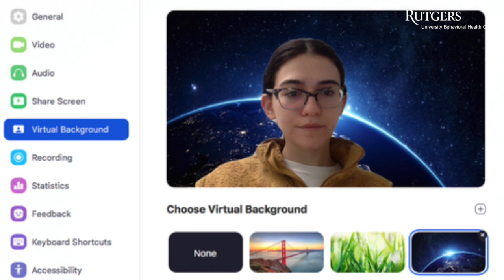Creative Virtual Meetings: 90 Seconds of Resiliency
University Behavioral Health Care has put together a series of short videos to assist in building and maintaining resilience.  Watch them anytime - before you start your day, on your break or in your free time.  In this video, Dawn Dreyer talks about Creative Virtual Meetings.

ubhc.rutgers.edu